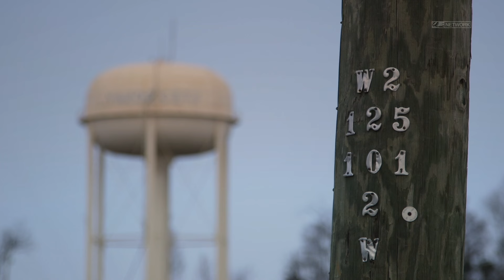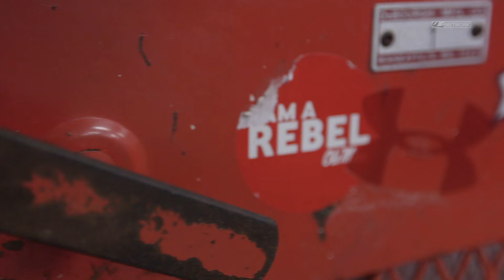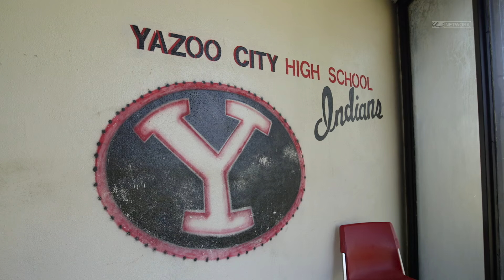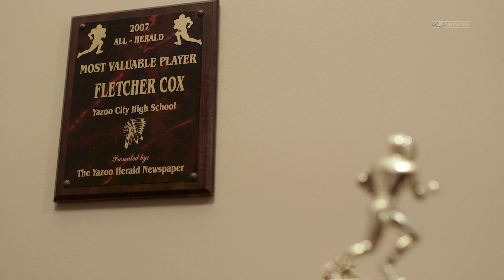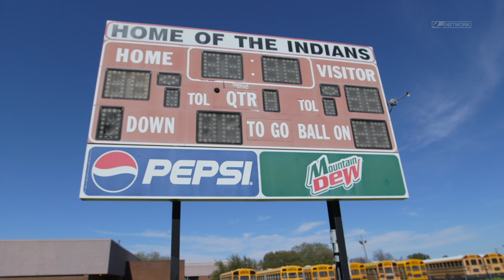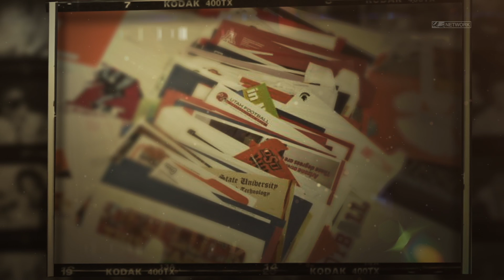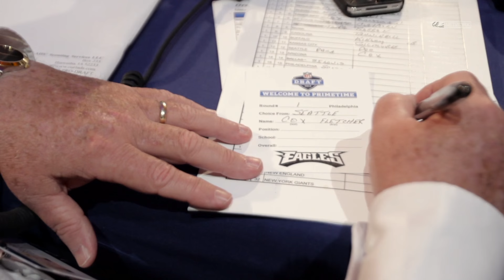An Inside Look at Fletcher Cox's Ascent to Dominance | Eagles Goal to Go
Take a journey to Yazoo City, Mississippi, the hometown of Philadelphia Eagles defensive tackle Fletcher Cox, to learn about his upbringing from Fletcher and his family members.